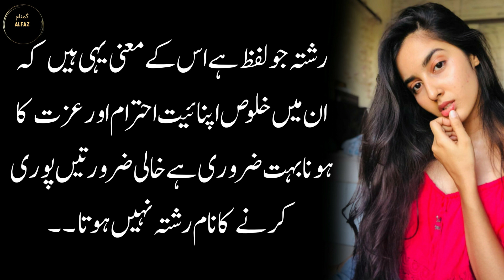Aurat Quotes ! Best Urdu Quotes About Woman (Aurat) Amazing Quotes In Urdu